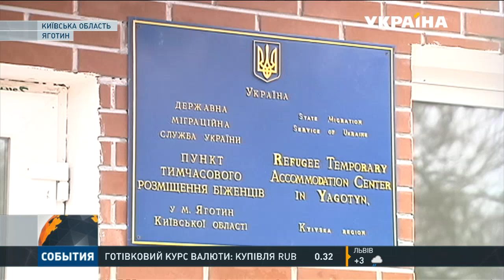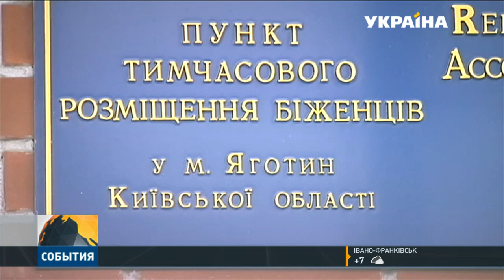Біженців із Близького Сходу прийме пункт тимчасового розміщення у місті Яготин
Утримуватимуть їх за рахунок українського бюджету. Чому держава бере на себе такі видатки, в той час коли власним переселенцям бракує коштів - з’ясовувала Ірина Камінська.
Цю та інші новини ви можете подивитися у випуску інформаційної програми «События» на каналі «Україна» за 02 березня о 08:00